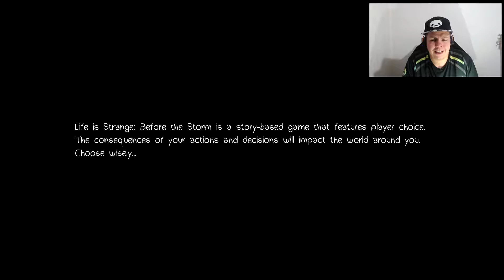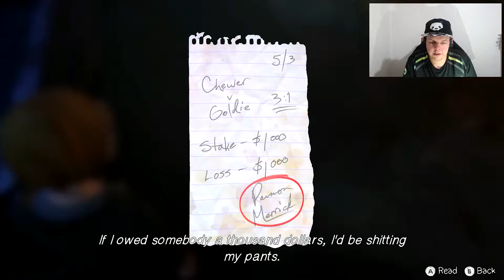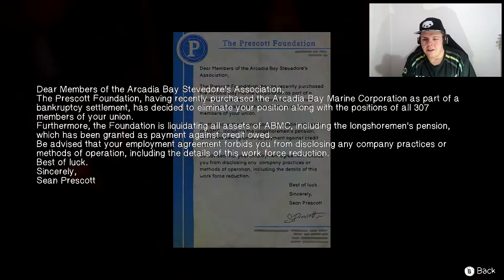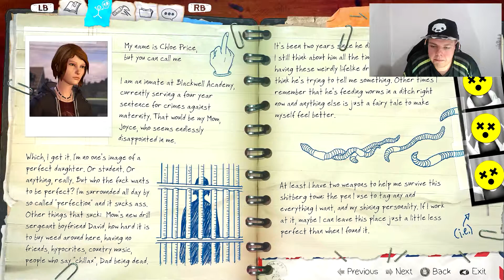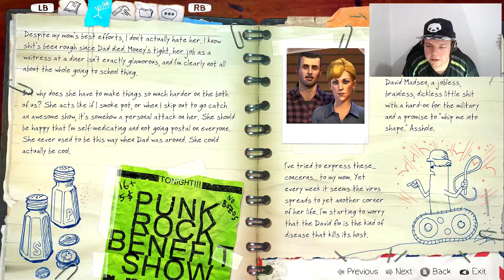Life Is Strange Before The Storm EP1 #1 : Angsty Teen Girl Dommy Returns